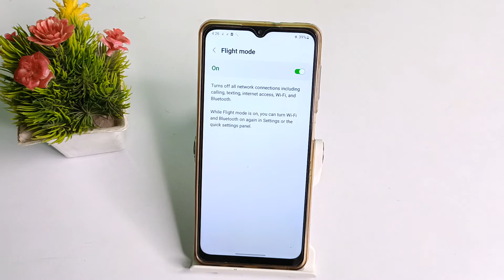How to on & off Airplane mode in Samsung Galaxy A 13 , Airplane mode mobile setting